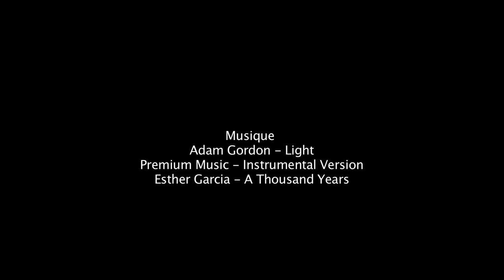Crash d'Avion Saint Germain Nuelles Beaujolais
Un avion tombe sur Saint Germain Nuelles - George "Jojo" Bourgeois partage ses souvenirs d'enfance.